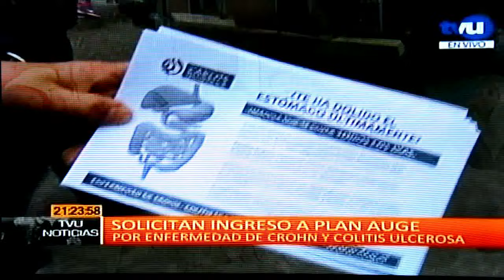Canal TVU: Marcha Crohn y Colitis Ulcerosa